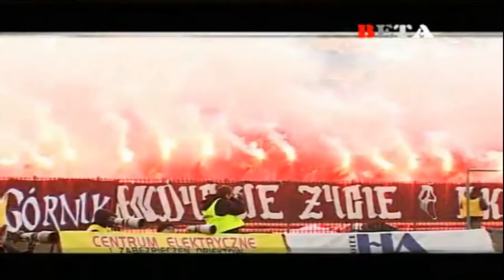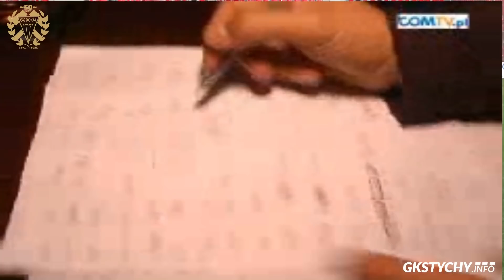" Kibice oglądali mecz z balkonów - Wspomnienie meczu z Wisłą Kraków z 2007 roku [REPORTAŻ]